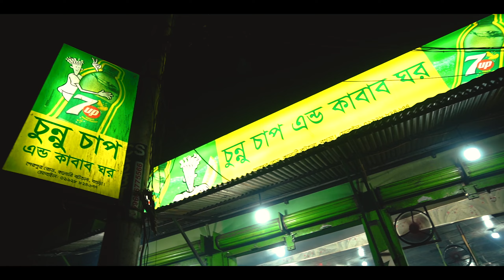বগুড়া চুন্নুর চাপ || Chunnur Chaap Bogura || খাবার মান ভালো না খুবই হতাশাজনক || Food Vlog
বগুড়ার সবচেয়ে বিখ্যাত ঐতিহাসিক স্থানের জন্য। তবে বগুড়া শহরের স্ট্রিটফুডের মধ্যে সবচেয়ে বিখ্যাত ‘চুন্নু চাপ’। চুন্নু চাপের সুখ্যাতি বগুড়াকে ছাড়িয়ে পাশের জেলা সিরাজগঞ্জ, জয়পুরহাটসহ আরও অনেক দূরে ছড়িয়ে পড়েছে। সাধারণত সন্ধ্যার পর থেকে ‘চুন্নু চাপ এন্ড কাবাব ঘর’ এ অনেক ভিড় থাকে।
খাবারের স্বাদ এবং মান:বগুড়া শহরে বেশ কয়েকটি স্থানে চাপ বিক্রি করা হয়। তবে স্বাদ এবং মানের দিক থেকে শীর্ষস্থান ধরে রেখেছে ‘চুন্নু চাপ এন্ড কাবাব ঘর’। যারা কাবাব খেতে পছন্দ করেন, তাদের কাছে চুন্নু চাপ অত্যন্ত সুস্বাদু একটি খাবার। গরুর মাংস পাতলা করে কেটে মাংসের টুকরা দা দিয়ে একটু থেতলানো হয়। তারপর বেশকিছু মসলা দিয়ে মাংসের টুকরাগুলো মাখানো হয়। এরপর মসলাসহ তেলে ভাজা হয়। সাধারণত চাপের সাথে লুচি ও পেঁয়াজ কুচি দেওয়া হয়। তার সাথে থাকে একধরনের মসলা, যেটি চাপের ওপর সামান্য ছিটিয়ে নিয়ে খেতে হয়। এরসাথে আর কোনো কিছু দেওয়া হয় না। ‘চুন্নু চাপ এন্ড কাবাব ঘর’ এ গরুর মাংসের চাপ ছাড়াও আরও একটি সুস্বাদু খাবার বিক্রি করা হয়। চাপের মতোই এখানকার চিকেন ফ্রাই বিখ্যাত। পুরো একটি মুরগি মজাদার মসলা দিয়ে মাখানোর পর ডুবো তেলে ভাজা হয়। এরপর মুরগি ছোট ছোট করে নান রুটির সাথে পরিবেশন করা হয়।
পরিবেশ ও পরিবেশন:‘চুন্নু চাপ এন্ড কাবাব ঘর’ মূলত কোনো বড় রেস্তোরাঁ নয়। রাস্তার পাশে ছোট একটি স্থানে বিখ্যাত এই খাবারটি বিক্রি করা হয়ে থাকে। অন্যান্য স্ট্রিট ফুডের দোকানের মতোই এটির পরিবেশ খুবই সাধারণ মানের। এখানে বসার জন্য বেশ কিছু টেবিল রয়েছে। তবে টেবিলে বসে খেতে হলে আপনাকে বেশ কিছুক্ষণ অপেক্ষা করতে হবে। কারণ প্রচুর ভিড়ের কারণে এখানে জায়গা পাওয়াটা খুব মুশকিল হয়ে যায়। তাই অধিকাংশ মানুষ রাস্তায় দাঁড়িয়ে খেতে পছন্দ করেন। ছোট একটি প্লেটে চাপ, লুচি ও পেঁয়াজ কুচি দেওয়া হয়।তাই রাস্তায় দাঁড়িয়ে খেতে কোনো সমস্যা হয় না। বরং ভেতরের গরমের চেয়ে বাহিরে দাঁড়িয়ে খেতে বেশ মজা পাওয়া যায়। তবে আপনি যদি চান, ভেতরে বসে আরাম করে গল্প করতে করতে খাবেন, তাহলে আপনাকে কিছু সময় অপেক্ষা করতে হতে পারে। খাবারের দোকান হিসেবে এটি কোনো জাঁকজমকপূর্ণ রেস্তোরাঁর মতো নয়। তাই নয়ন জুড়ানো পরিবেশ পাবেন না।পরিবেশনটাও খুবই সাদামাটা। তবে ‘চুন্নু চাপ’ গুরুত্ব দিয়ে থাকে তাদের খাবারের প্রতি। ‘চুন্নু চাপ’ আপনাকে মনে রাখার মতো একটি খাবারের স্বাদ উপহার দেবে। দরদাম:দুই ধরনের চাপ বিক্রি করা হয় এখানে। সিঙ্গেল চাপ এবং ডাবল চাপ। দুইটি লুচিসহ সিঙ্গেল চাপের দাম ৪০ টাকা। আর লুচিসহ ডাবল চাপের মূল্য ৮০ টাকা। এছাড়া আপনি যদি অতিরিক্ত লুচি নিতে চান তাহলে প্রতি পিস লুচির দাম পড়বে ৫ টাকা করে। অন্যদিকে চিকেন ফ্রাইয়ের দাম ৩২০ টাকা। আর আপনি চাপ বা মুরগির সাথে নান রুটি খেতে চান, তাহলে প্রতি পিস নান রুটির দাম পড়বে ২৫ টাকা। সাথে স্বাভাবিক মূল্যে বিভিন্ন ধরনের কোমল পানীয় পাবেন।
অবস্থান:‘চুন্নু চাপ এন্ড কাবাব ঘর’ বগুড়া শহরের শেরপুর রোডের কলোনি বাজারে অবস্থিত। বগুড়া শহরের সাতমাথা থেকে দক্ষিণ দিকে অবস্থিত বগুড়ার বিখ্যাত এই খাবারের দোকান।আপনি যদি ঢাকা থেকে বগুড়া যান, তাহলে আপনাকে বগুড়া বাসস্ট্যান্ডে নেমে অটোতে করে যেতে হবে। আবার চাইলে রিক্সাতেও যেতে পারেন। যেকোনো রিক্সাওয়ালাকে বললেই আপনাকে নিয়ে যাবে। ভাড়া পড়বে মাত্র ১০-১৫ টাকা।
❤️Cost : Md Hafijur Rahman Sujon.
🍎Chinematograger :- Shejon Raihan
🍎Editing & Graphic design :- Shejon Raihan
🍎My Gears :
✅Microphone :BOYA BM-2021& K35
✅Mobile phone : ViVO 2061
✅Tripod :Ulanzi MT-11
✅Camera: Sony ZV-E10
✅Lens:Sony Kit & VIiltrox 24/1.8
✅Camera Gimbal: Dji Ronin-SC
✅Drone: Dji Mavic Air

All Contents Provided By This Channel Is Meant For Food travel Purpose Only.

(Hafijur Rahaman Sujon)